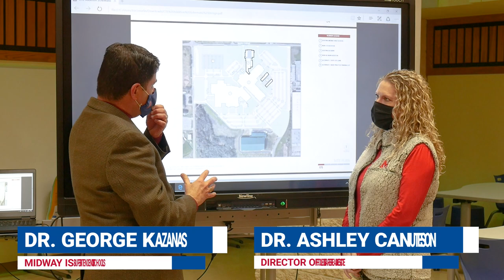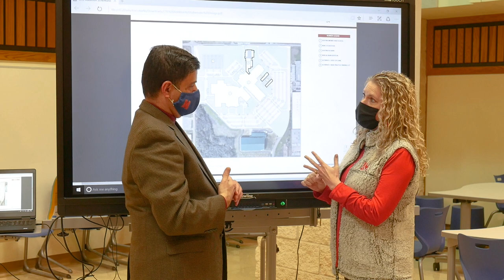Bond Update - CTE Wing at Midway High School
Curious about the construction at Midway High School? Check out the plans and design renderings for the new Career & Technical Education wing! 🏗️🔨